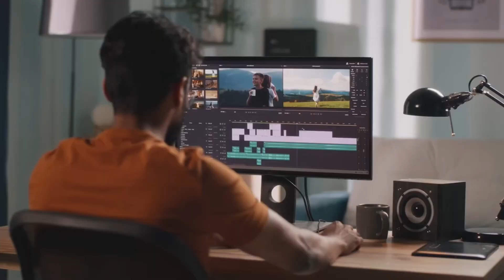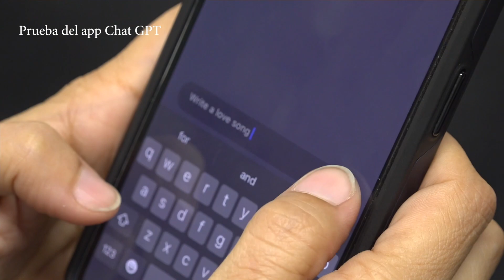ChatGPT inteligenciaartificial chatgpt editing mms beonair. Gracias por su apoyo.